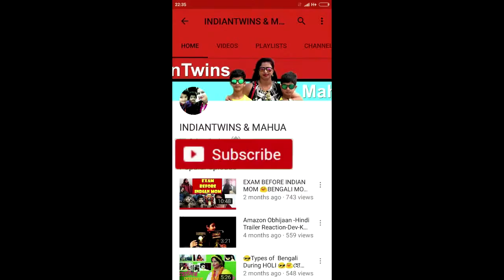Funny Diwali Crackers & Light ||Bengali funny video|| Indiantwins & Mahua